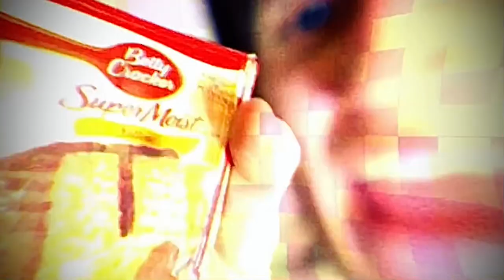Toy food (Youmacon 2012) - lemon demon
I added saturation